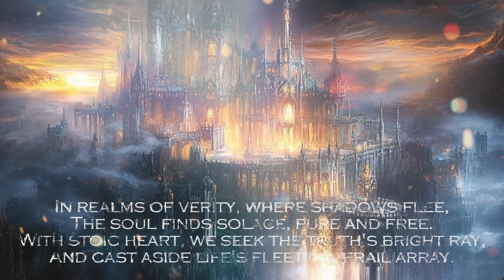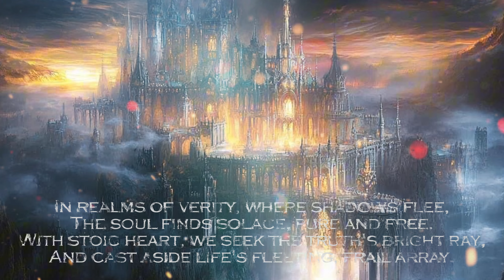Verity ethereal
In realms of verity, where shadows flee,
The soul finds solace, pure and free.
With stoic heart, we seek the truth's bright ray,
And cast aside life's fleeting, frail array.